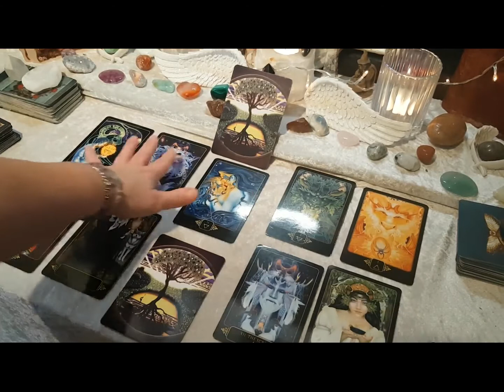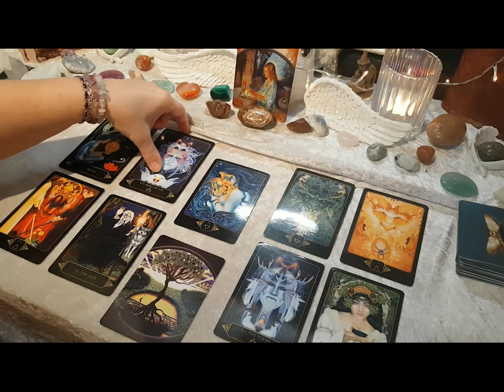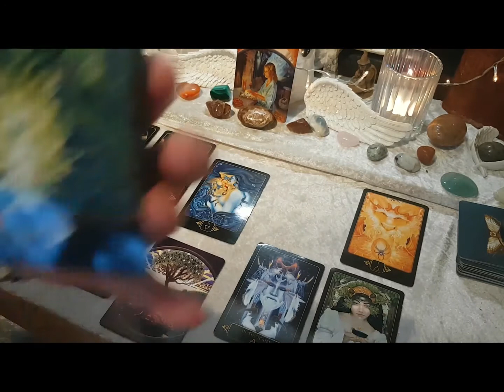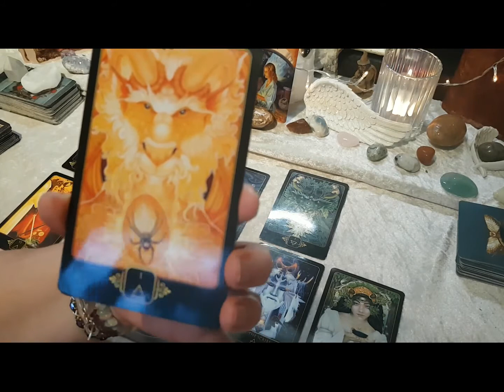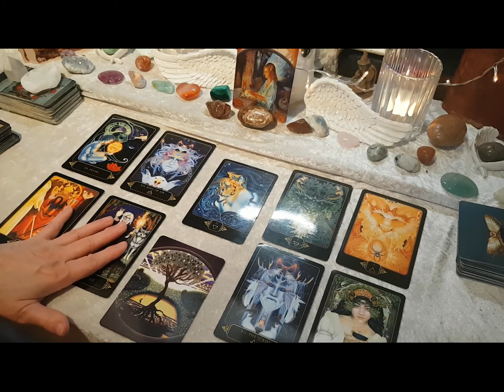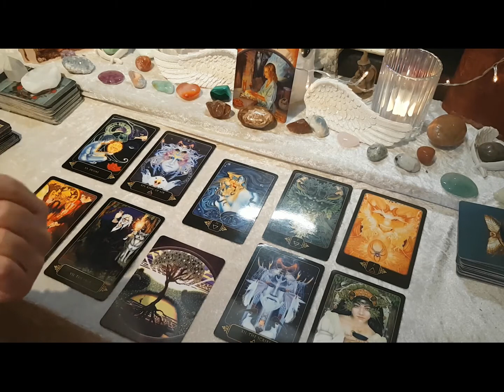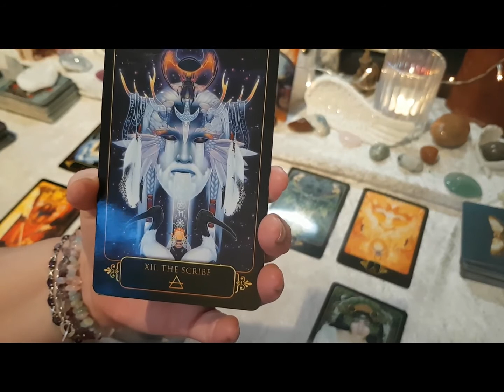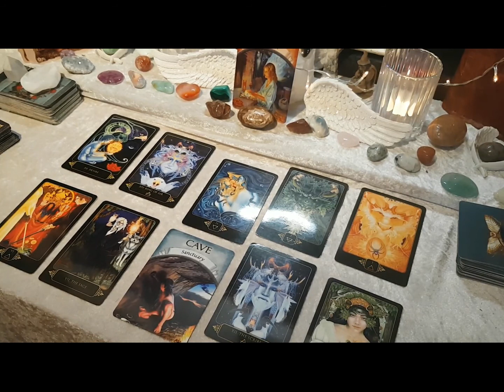Aquarius Law of Attraction Tarot Reading January 2021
Main WTF Deck - Green Witch Tarot, Supporting Oracle Angels and Ancestors and Earth Magic - LOA reading - Tarot Deck Dreams of Gaia, supporting Oracle Deck Earth Magic

Private Tarot reading are available: Please Email for details and up to date offer